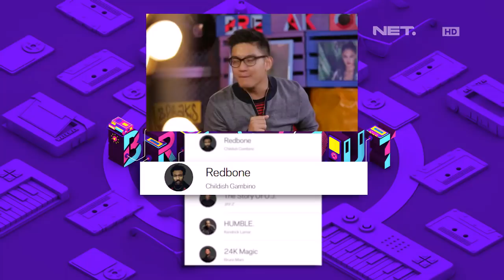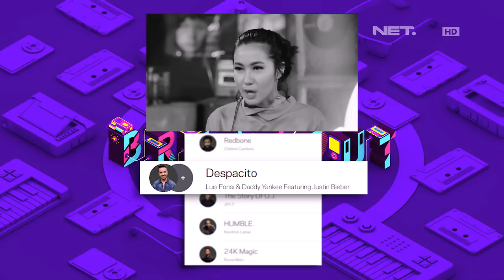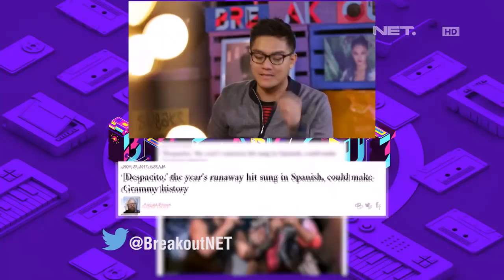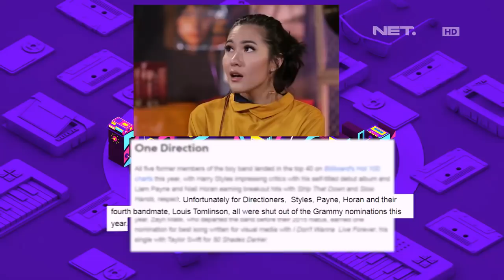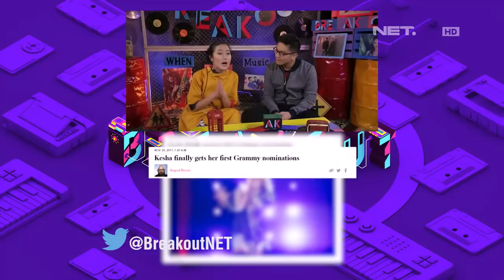Prediksi Pemenang Grammy Awards 2018